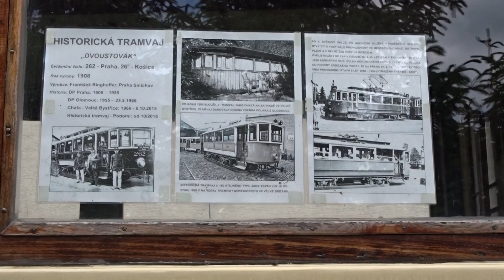Historická tramvaj města Prahy, č. 262 z roku 1908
Historic tram of the city of Prague, No. 262 from 1908